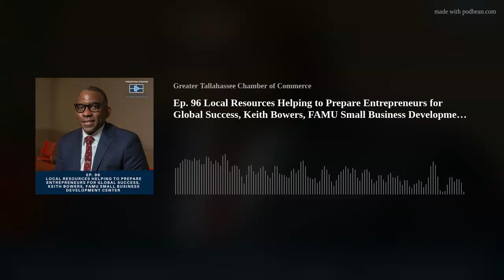Ep. 96 Local Resources Helping to Prepare Entrepreneurs for Global Success, Keith Bowers, FAMU Smal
The needs of a business are never universal and are continuously changing throughout every phase of the business life cycle. The Small Business Development Center at Florida A&amp;M University (Florida SBDC) works with existing and startup small businesses to help them grow and compete in today’s global economy. Whether you’re looking to create a business plan, analyze your financials, or need help navigating an HR issue, the experts with the FAMU SBDC offer customized consulting at no cost to you.

Keith Bowers, Regional Director of the SBDC joins this week’s episode of the Tallahassee Business Podcast, presented by The Health Network, and dives deeper into the resources available to help business owners make more informed decisions. Keith also shares some exciting news for minority and women-owned businesses through the help of Wells Fargo.

Learn more about how the FAMU Small Business Development Center can help you